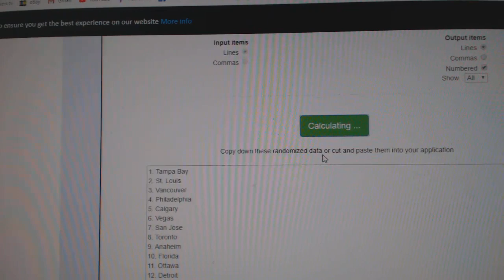Team Randoms - C&C GB #10,438